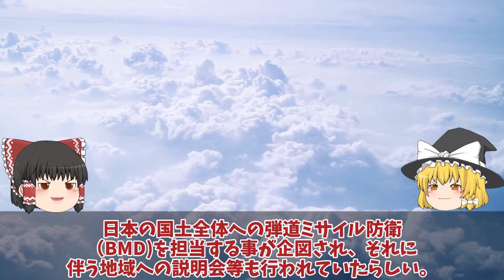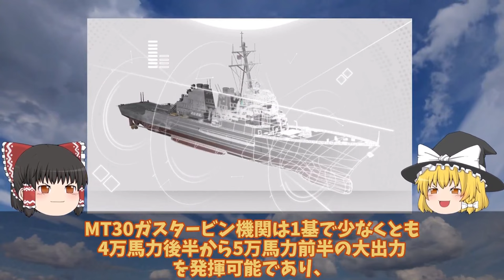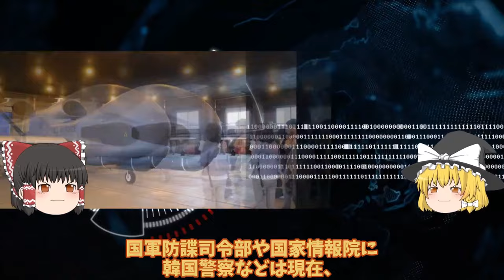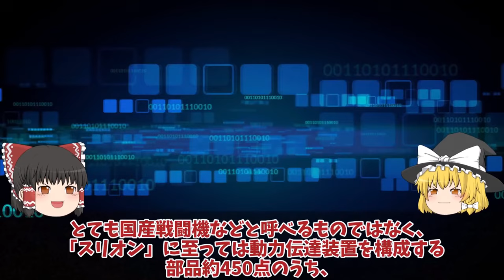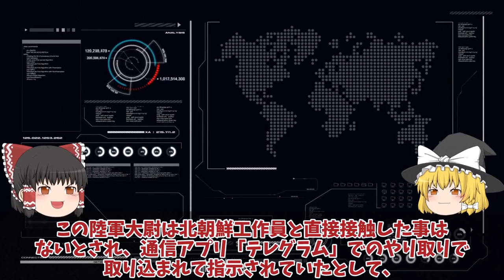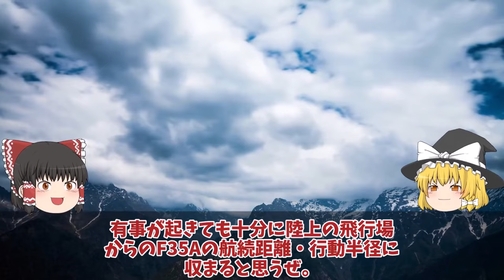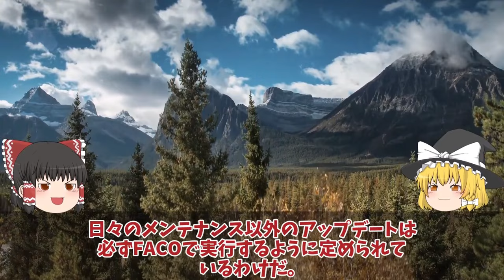【ゆっくり解説・軍事News】陸海空自最強 海自ついに空前の巨大イージス艦大和建造開始36mw2基か！ガズタービンエンジン決定悪魔的電力発電能力に国連も恐れる【スペシャル・特集】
陸海空自最強 海自ついに空前の巨大イージス艦大和建造開始36mw2基か！ガズタービンエンジン決定悪魔的電力発電能力に国連も恐れる【スペシャル・特集】

11海自ついに空前の巨大イージス艦大和建造開始36mw2基か！ガズタービンエンジン決定悪魔的電力発電能力に国連も恐れる？

12KF21戦闘機で韓国ショックSNS上で世界にバレた！ポラメの設計図販売その性能に米国大激怒でやっぱりヤメ？

13F35A戦闘機韓国仕様スペックにあ然やっぱり違う！ポンコツ率直な反応を集めて見た結果日本へ対抗意識か空母とB型の入手？